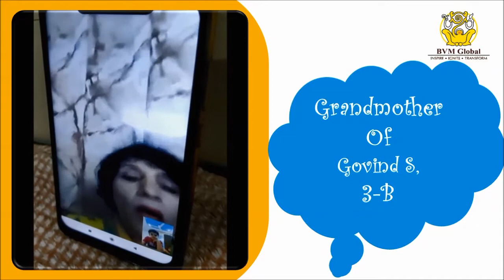Stories to Strengthen Episode 25